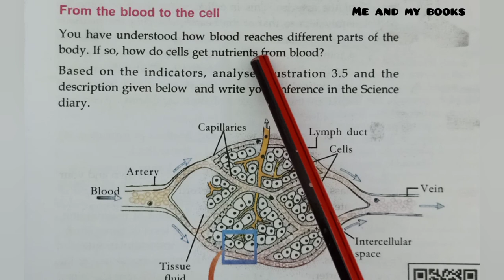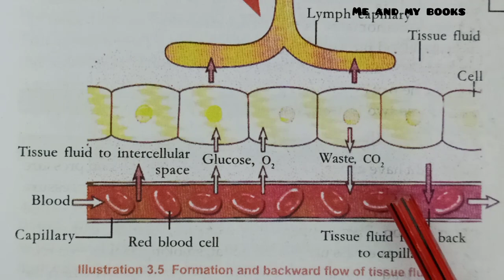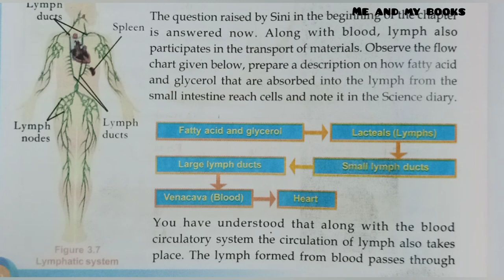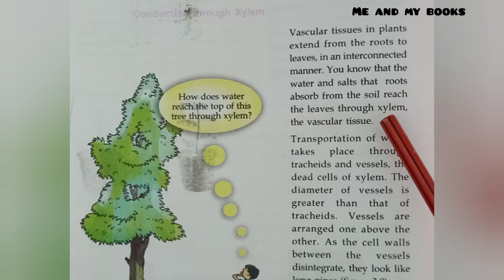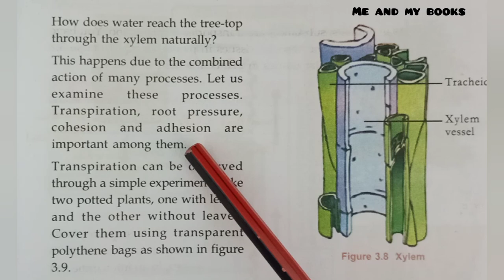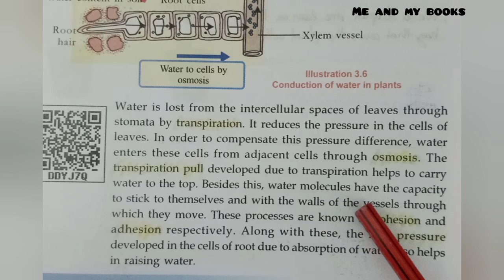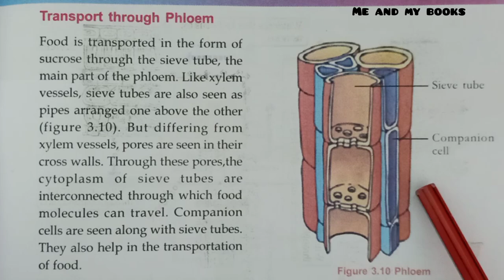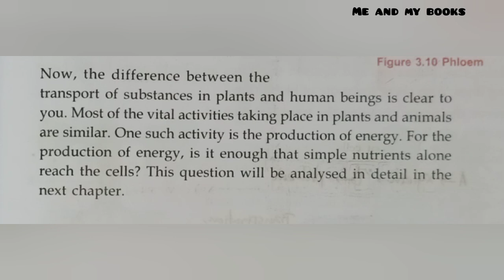Class 9 Biology Chapter 3 Simple nutrients into cells SCERT Part 4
Chapter 3
Simple nutrients into cells

Chapter 2
Food through digestive tract